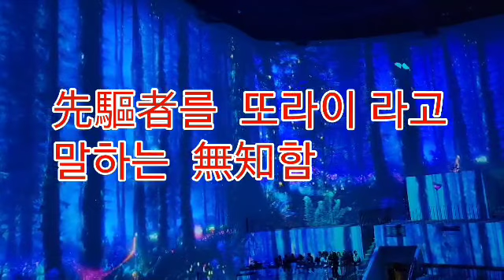황씨들에게 傳하는 글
한발 앞선 생각을 말하는데 공부도 하지 않은
사람들은  쉽게 받아들이지 못하고 있으나

시간이 지나고 나서야 결국 그것을 인정하게
된다.

골포국은 황씨가 세운 나라다.
골포국은. 신라.고구려.백데보다 300년앞에
건국된 나라다.  한국의 역사는 뒤집어질 이야기
입니다.

한국의  황씨 시조는  학사공 황락이 아니시다.
기원전 356년에  오신 황경수공이다.

공부를 하면 알게 되는데~
공부를. 하지 않으니. 어리둥절 할수밖에 없어서
믿지 않는 사람들~

공부들좀 하세요~